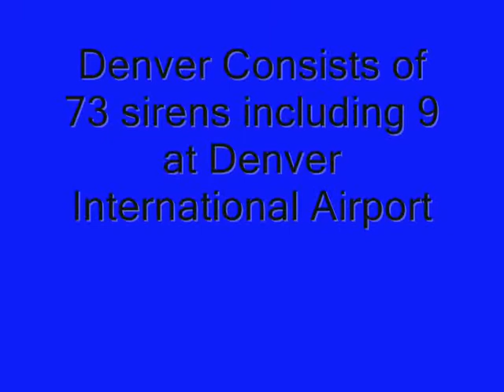Warning Sirens in Denver Colorado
This is a video about the Denver sirens